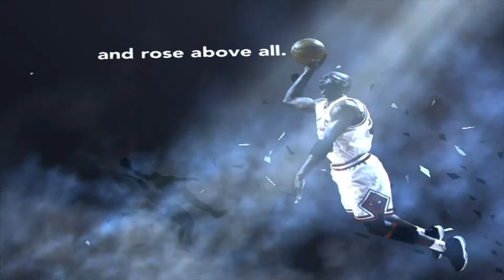avagamer05 Plays NBA 2K11 Michael Jordan edition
avagamer05 takes a whoopin' from The Lakers even though she had His Airness on her squad :)